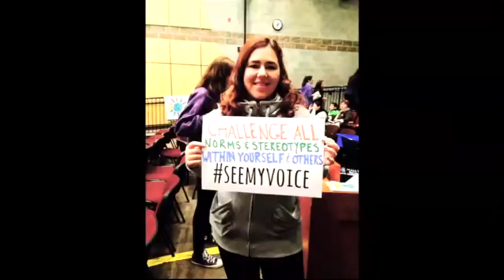2014 Harmony Movement Promo Video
Harmony Movement provides interactive diversity and equity education programs that empower and inspire youth, educators and those in the social service sector to develop an equity lens, empathy, respect, and leadership skills as leaders for social change. We encourage critical thinking, courageous conversations and strategy building to address and take action against stereotypes, prejudice, discrimination, racism and other forms of oppression.